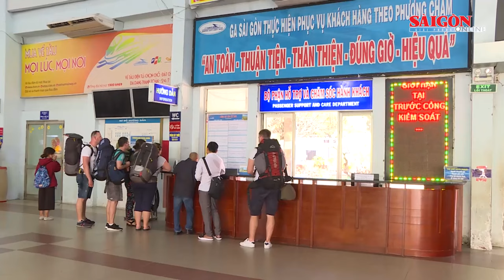Thông tin vé tàu Tết Giáp Thìn 2024; Vaccine tiêm chủng mở rộng lại sắp “cạn” | Tin nóng 12H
Bản tin nóng trưa 12-10 có các thông tin đáng chú ý: Bà Nguyễn Minh Hằng giữ chức Thứ trưởng Bộ Ngoại giao; Mở bán vé tàu tết Giáp Thìn 2024 từ ngày 20-10; TPHCM: Vaccine tiêm chủng mở rộng lại sắp “cạn”…